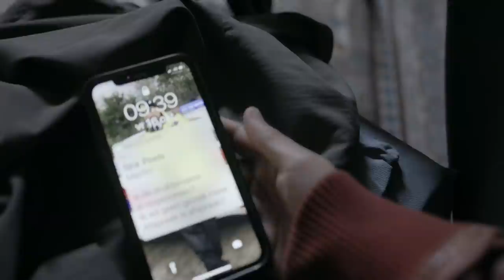Undercover | ZUIPKEET #8 | NPO 3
Sanne gaat bij het tuincentrum langs om Sjra te confronteren met haar ontdekking, maar niemand gelooft haar. Sjra niet, haar vader niet en ook Sanne zelf begint te twijfelen aan de waarheid.

Zuipkeet is een tiendelige webserie van BNNVARA over een vriendengroep die uiteengedreven wordt door een groot geheim, gefilmd door de lens van hoofdpersoon Sanne. Een film die bedoeld is als eerbetoon voor hun verdwenen vriend Heisse, verandert langzaam in een spannende zoektocht naar een ontluisterende waarheid.

⭐Credits
Cast:
Sanne: Rosita Segers
Sjans: Sofie Porro
Martin: Dries Vanhegen
Poels: Benno Geurts
Appie: Hareim Jabary
Boele: Isabel Diaferia
Ineke: Ilse Geilen
Conny: Romy Roelofsen
Heisse: Jean Ramaekers
Sjra: Martijn van der Veen
Huub: Rufus Hegeman
Mustafa: Leòn Ali Çifteci
Therapeut: Abbie Chalgoum
Verbrande man: Bryan van Beek
Medewerker verzorgingstehuis: Amber Schoonbrood
Receptionist Politiebureau: Nienke Vincken

Crew:
Regie: Michel Sluysmans & Servé Hermans
Scenario: Luuk van Bemmelen & Reint Schölvinck
Director of Photography: Rob Hodselmans
Licht: Pieter Biemans
Geluid: Leo Biemans & Bas Aandenroomer
Regie Assistent: Britt Mooren
Opnameleiding: Wouter Pauli
Art director: Tim Tubée
Kostuum Ontwerp: Sabine Snijders
Kleding en Make-up: Esther Sloots
Special Make-up: Pilo Pilkes
Uitvoerend producent: Roos Aerts & Eefje Smulders
Productie assistentie: Margot van Deursen & Lex Creemers
Catering: Manny Dassen
Stunts: Simon van Lammeren
Wapens: Jarg de Boer
Montage: Christine Houbiers
Sound Design & Mixage: Sander Houtman
Dialoogmontage: Nick van Noort
Componist: Bart-Jan Baartmans
Grading: Gerhard van der Beek
Titels: Emmy Combee
Post supervisor postfaciliteiten: Yannick Elferink
Inhouse producer postfaciliteiten: Marja Paeper
Postproductie coordinator: Yanick Pilgram
Producent Pupkin: Pieter Kuijpers, Sander van Meurs, Iris Otten
Producent Toneelgroep Maastricht: Frans Hendrickx, Michel Sluysmans, Servé Hermans
Producent BNNVARA: Robert Kievit
Dramaturg BNNVARA : Anne Salden
Publicity, sales & festival coordinator: Julie Hakker
Marketing & communicatie: Fleurien Sluis & Joyce Lenssen
Financiële administratie: Peter Kersten
Juriste: Tessel Peijnenburg

Mede mogelijk gemaakt door: Gemeente Venray - Provincie Limburg

⭐ Documentaires
►En, is liefde houdbaar zonder seks?